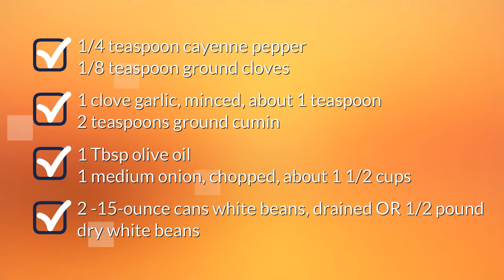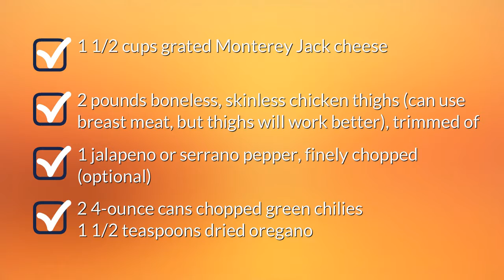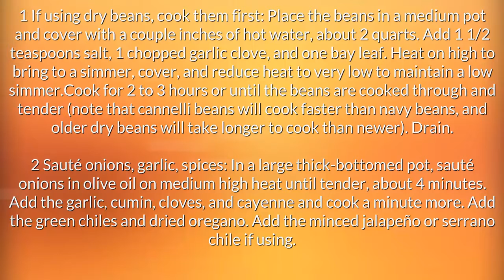Recipe For White Chili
"recipe for white chili. Quick and Easy Recipes for breakfast, lunch and dinner.
Find easy to make food recipes recipe for white chili with chicken. All your favourite recipes made simple. These recipes will help you get a delicious quick and easy.  recipe for white chili with ground turkey, Find easy recipes videos and ideas. Forget fussing in the kitchen or spending hours tied to the stove.  recipe for white chili crock pot these recipes are super simple. Try quick healthy meals and recipes recipe for white chili chicken rachael ray"